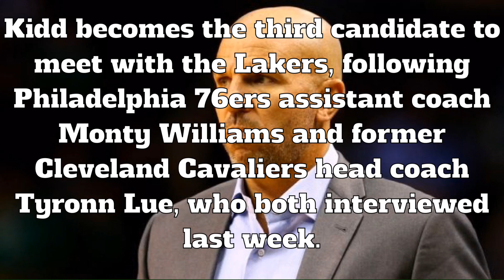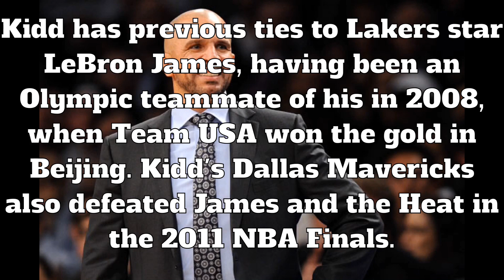Jason Kidd Interviewed for Lakers Head Coaching Job on Monday | Lakers News 2019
Jason Kidd Interviewed for Lakers HC Job

Jason Kidd interviewed for the Los Angeles Lakers' head-coaching vacancy Monday, according to Dave McMenamin of ESPN

Kidd becomes the third candidate to meet with the Lakers, following Philadelphia 76ers assistant coach Monty Williams and former Cleveland Cavaliers head coach Tyronn Lue, who both interviewed last week.

Miami Heat assistant coach Juwan Howard is also scheduled to interview for the job, sources told ESPN, and Williams and Lue are expected to have follow-up sessions.

So Z Nation, Should the Lakers consider Jason Kidd for Lakers HC Job next season?

PEACE ☮️

💜GO LAKERS 💛